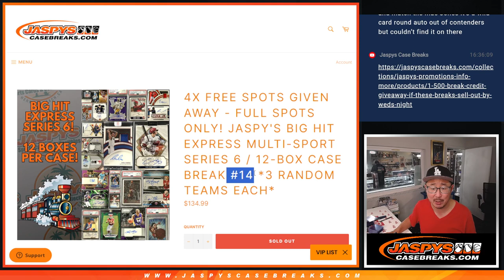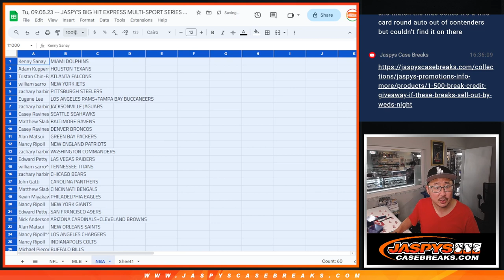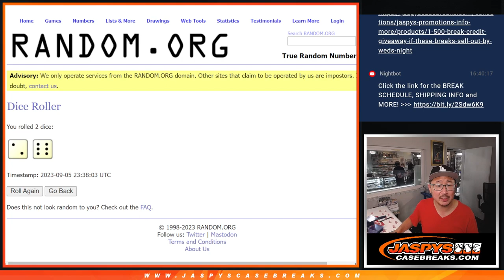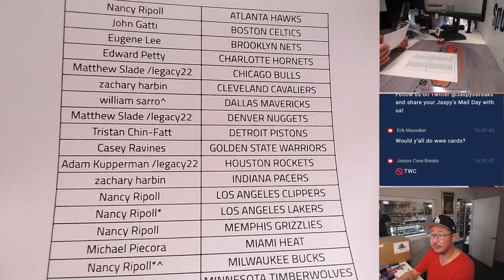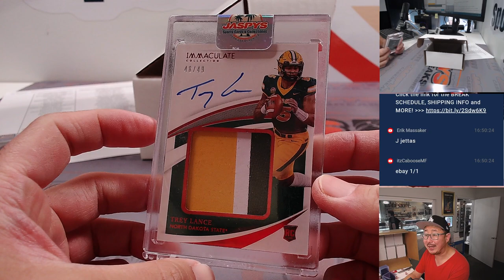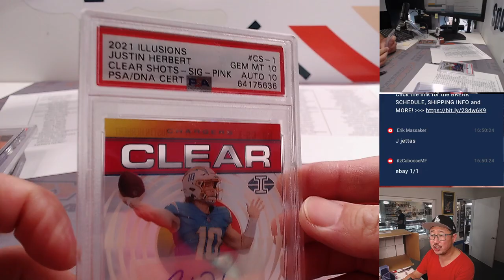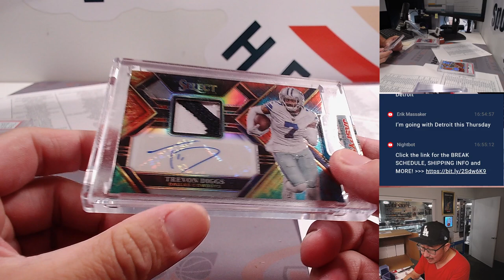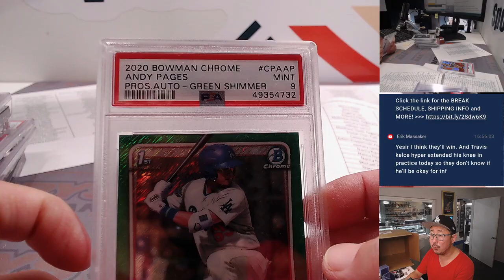Tu, 09.05.23 -- JASPY'S BIG HIT EXPRESS MULTI-SPORT SERIES 6 / 12-BOX CASE BREAK #14 *RT*